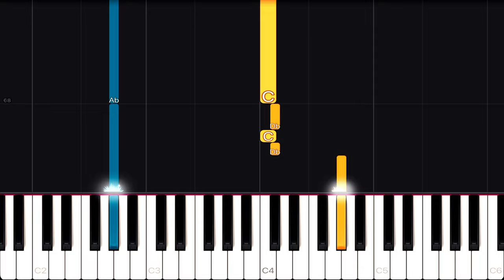Bethel Music - Goodness Of God | EASY Piano Tutorial